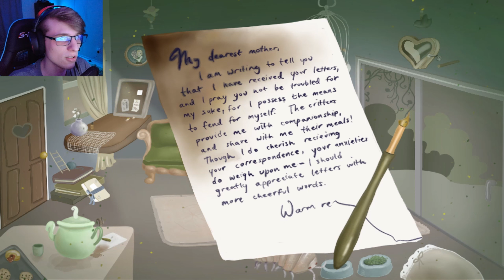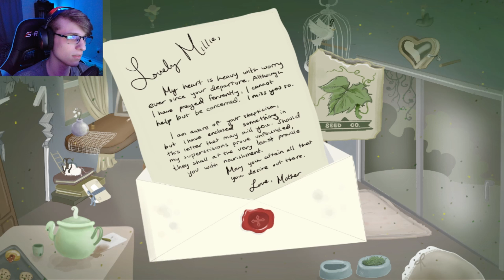I'M A MONSTER | Tree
What is the square root of a rat? Rip the lil girl though. But all is fair in the conquest for water to quench one's thirst!!!